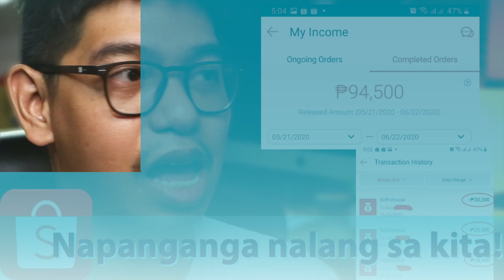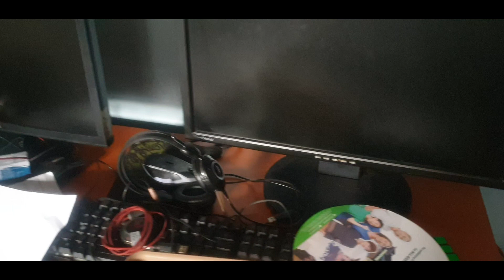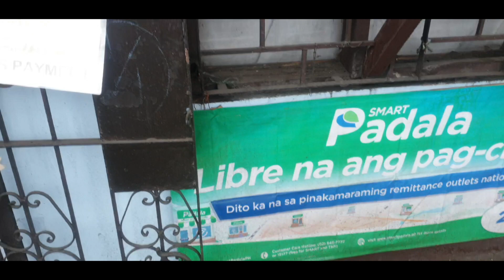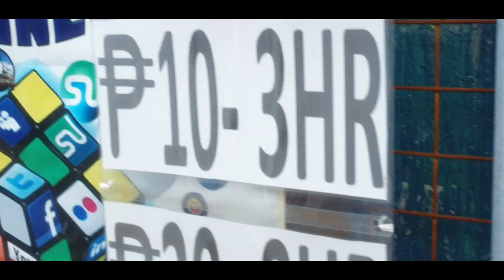Opportunity during this Hard times! Pagsarado ang pinto May bintana na magbubukas..VLog #234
VLog #234

Sobrang Thankful sa nangyayari na kahit nasarado na ang rental ng computer shop meron pareng ibang opportunity to do business and earn. Salamat Shopee!

Thanks!
We also re-started my wife's Channel Jojo Quinto where she discusses everything about Work From Home Jobs.

Thanks!